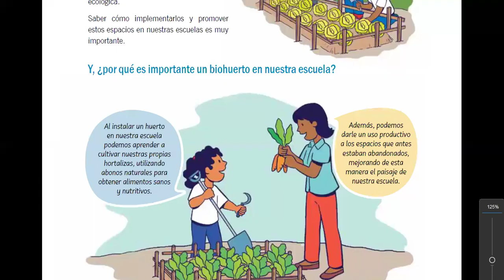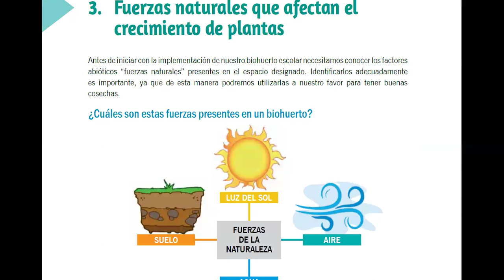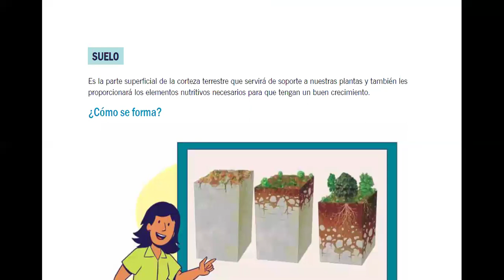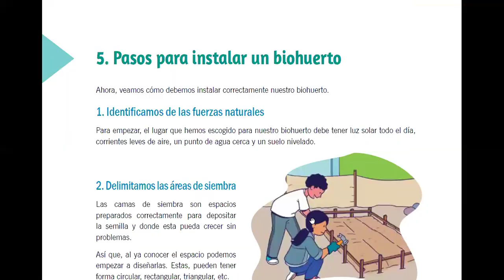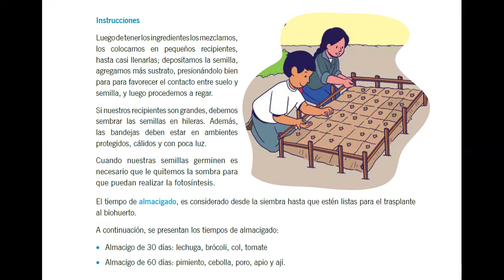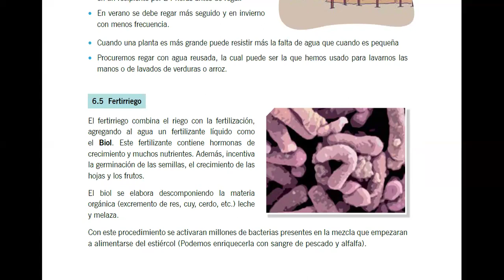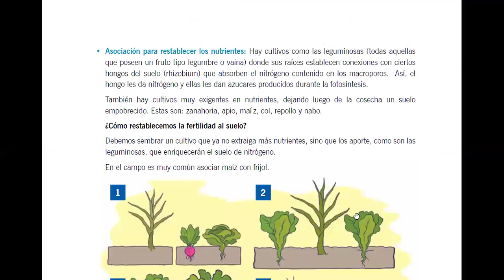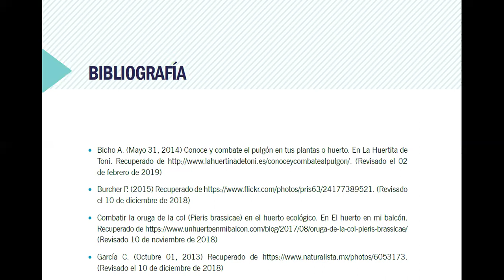📚𝗖𝗨𝗥𝗦𝗢:II.ESTABLECIMIENTO Y CONDUCCIÓN DE BIOHUERTOS FAMILIARES📚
✅📳😊Solicita información:
📞 𝗜𝗻𝗳𝗼𝗿𝗺𝗲𝘀 𝗲 𝗶𝗻𝘀𝗰𝗿𝗶𝗽𝗰𝗶𝗼𝗻𝗲𝘀: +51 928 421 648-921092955